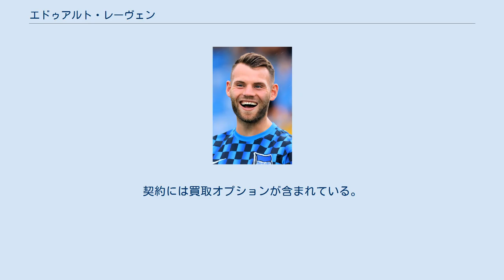エドゥアルト・レーヴェン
エドゥアルト・レーヴェン（Eduard Löwen, 1997年1月28日 - ）はドイツのサッカー選手。
VfLボーフム所属。
 1.FCカイザースラウテルンの下部組織で7年間、1.FCザールブリュッケンの下部組織で1年間を過ごした。
 2016年に1.FCニュルンベルクと契約を結び、翌2017年3月にブンデスリーガ2部でデビューを果たした。
2シーズンの間にリーグ戦43試合出場5得点という成績を残しブンデスリーガ昇格に貢献すると、2018-19シーズンにはリーグ戦22試合に出場し3得点を記録した。
 2019年6月13日、ヘルタ・ベルリンと契約を結んだ。
契約期間は2024年まで、移籍金は700万ユーロと推定される。
 2020年1月5日、FCアウクスブルクへ2021年6月30日までのレンタル移籍が発表された。
契約には買取オプションが含まれている。
 2020年10月5日、FCアウクスブルクとのレンタル契約が早期終了し、ヘルタ・ベルリンに復帰したことが発表された。
 2021年6月28日、VfLボーフムへ2022年6月30日までのレンタル移籍が発表された。
 代表レベルでは2017年10月にU-20ドイツ代表に招集され、2試合に出場した。
 この直後にU-21ドイツ代表に招集され、11月14日に行われたUEFA U-21欧州選手権2019予選のU-21イスラエル代表戦でデビューを果たすと、引き続き招集を受けて予選5試合に出場した。
2019年6月にサンマリノで開催された本大会の代表メンバーにも選出されたが、出場機会はなかった。